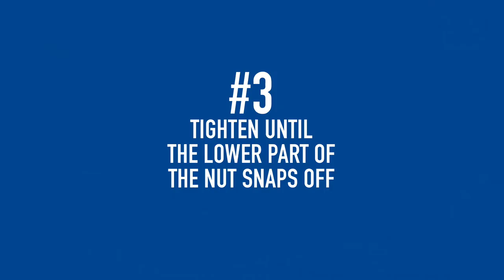Bemis Ultra-Fix® | Toilet seat fixing that never loosens!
Looking for a toilet seat that does not wobble?
Bemis toilet seats with the Bemis Ultra-Fix® hinge fixation never loosen!
Tests have proven that seats with Ultra-Fix® stay fixed longer than any other toilet seat. The patented fixing system installs easily and when fitted correctly, the seat will not slip, shift or wobble on the pan. No glue or stickers needed!

Watch the video to learn more about this toilet seat fixation system.